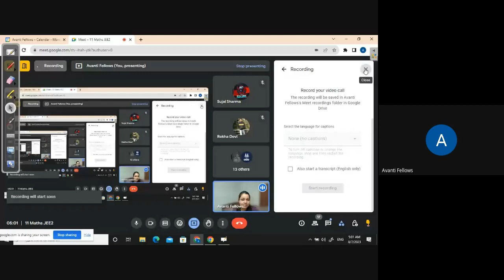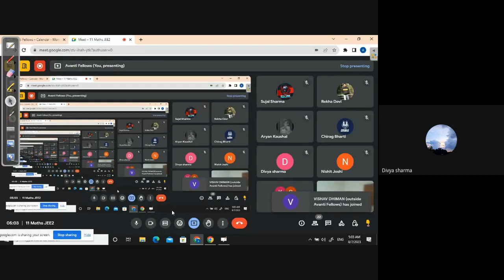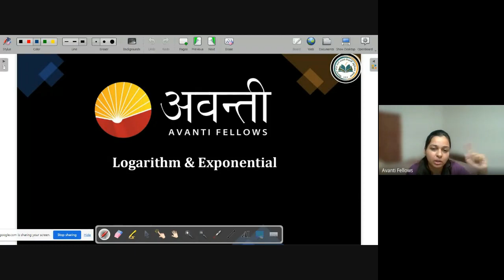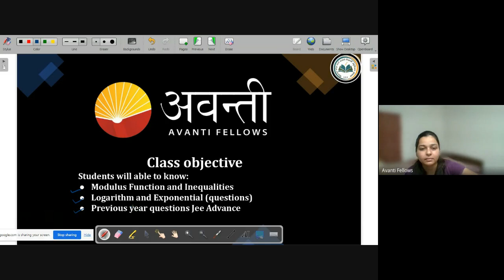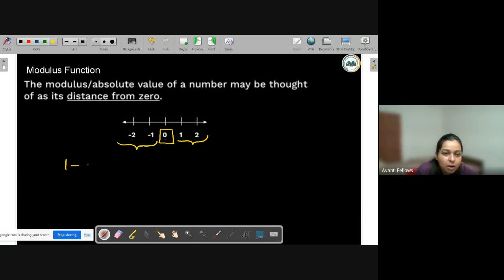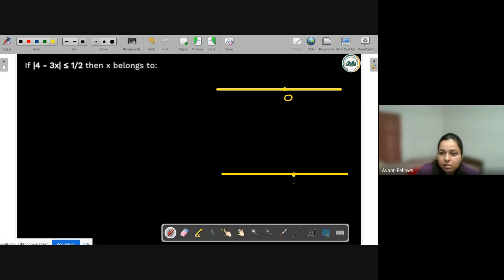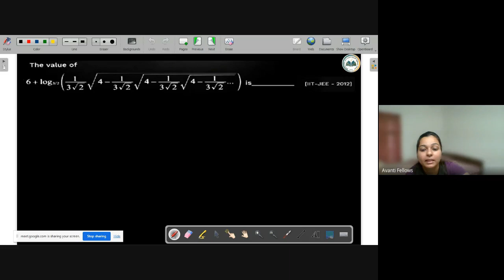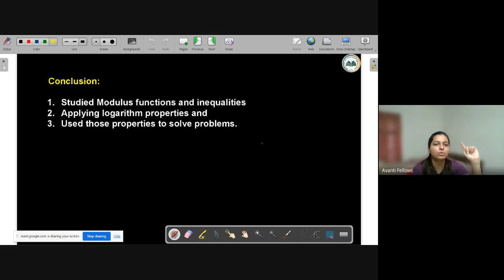Modulus Function and Inequalities, PYQ's on Logarithm | 11th JEE Math | 7th August 2023